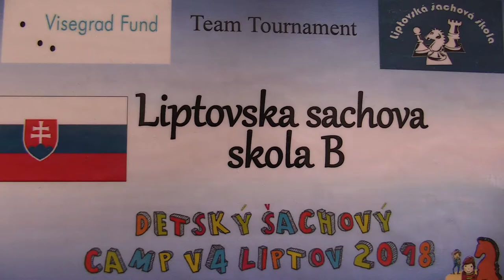TT 3.8.3. Michal Ciglian - Varvara Vorobieva 1/2:1/2